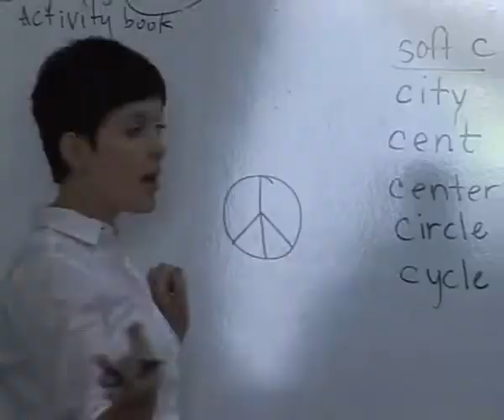Golden Gate American School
• Nursery School, PreK-12 Grade
• Authentic USA certified High School diploma
• A fully accredited American curriculum